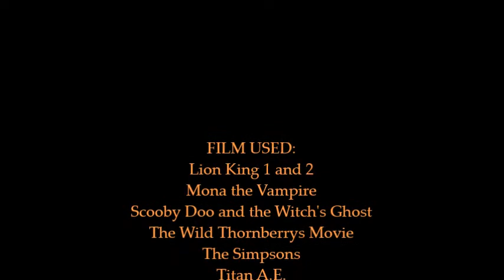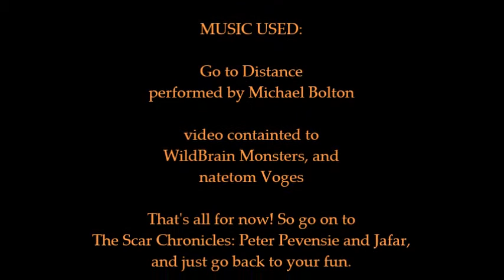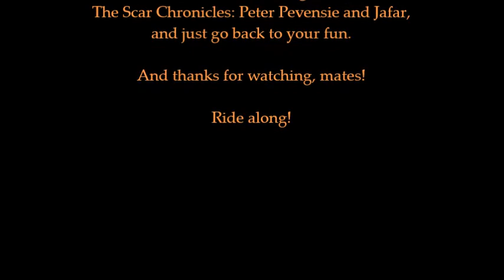The Scar Chronicles: Mrs. Parker and Ben Ravencroft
Chapter 160: Mrs. Parker and Ben Ravencroft Including Mona, Zapman, Lily Duncan, Lenny Parker, David Xanatos, Owen Burnett, Jimbo Jones, Dolph Starbeam, Kearney Zzyzwicz, Hogarth Hughes, Max & Thor, Arthur Read, George of the Jungle, Ape, Governor Ratcliffe, Principal Prickly, T.J. Detweiler and the Gang, Joseph Korso, Eliza Thornberry and her family, Homer Simpson and his family and Cale Tucker.